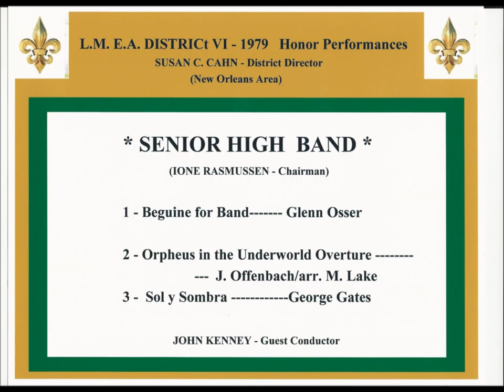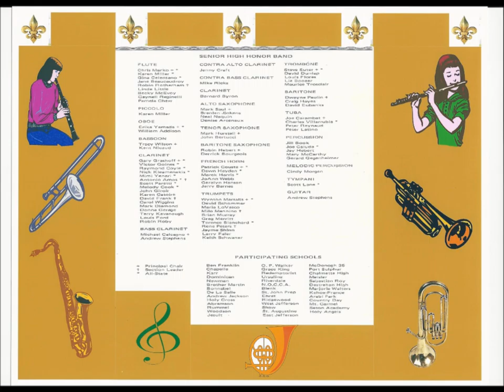LMEA VI Senior High Honors Band 1979